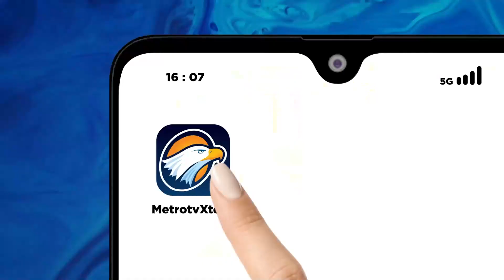Tiktok Shop Ditutup, Pasar Tanah Abang Bergeliat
MetroTV, Apakah penutupan Tiktok Shop sudah memberi dampak positif pada pasar tradisional, berikut laporan jurnalis Metro Tv.